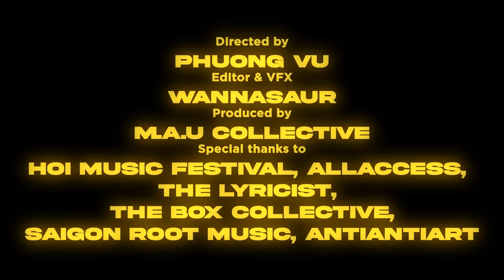Thank you 2020 🌹 - Suboi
SONGS IN THE VIDEO:
Suboi is a Vietnamese female rapper and this is her Official Youtube channel.
Đây là Kênh youtube chính thức của Suboi
☆ Vui lòng không reupload video của Suboi